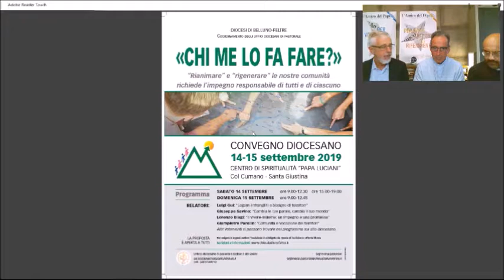Abitare con il Vangelo il territorio: il Vescovo presenta il Convegno diocesano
Presentazione Convegno diocesano del 14 e 15 ottobre promosso dall'Ufficio diocesano di pastorale sociale e del lavoro: «Chi me lo fa fare. Rianimare e rigenerare le nostre comunità richiede l'impegno responsabile di tutti e di ciascuno».